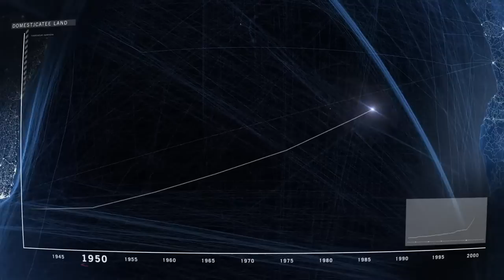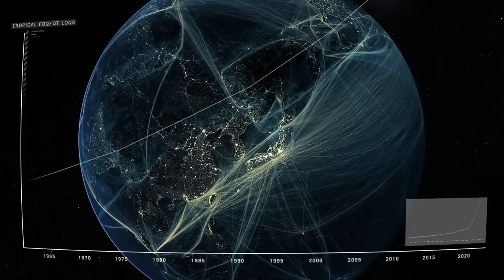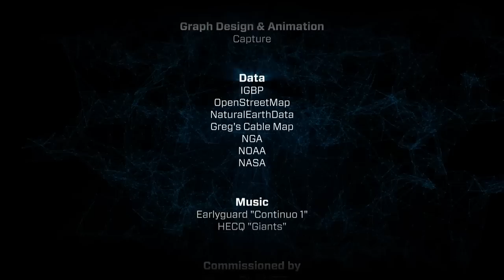Welcome to the Anthropocene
Data visualisation capturing the scale of humanity and the new concept of the Anthropocene. Produced by IGBP and Globai, this 3-minute film was originally shown at the opening of the UN's Rio+20 Summit. and has had around one million views.